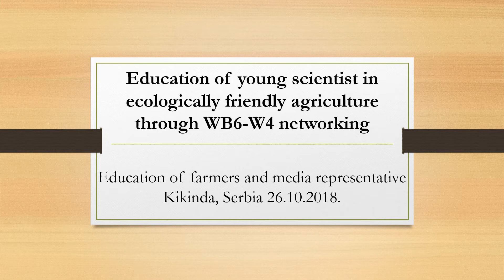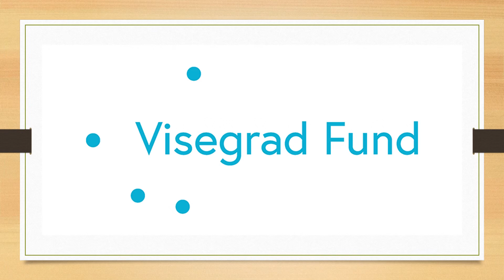Education of farmers and media representative -­ Kikinda 18.10.2018.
Project title: Education of young scientist in ecologically friendly agriculture through WB6-W4 networking